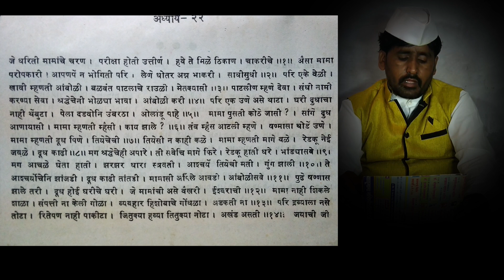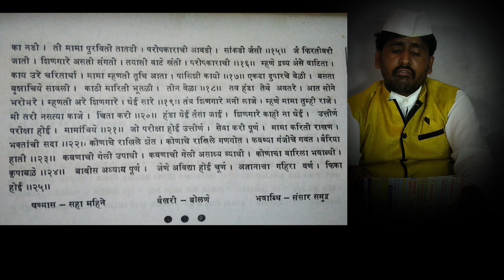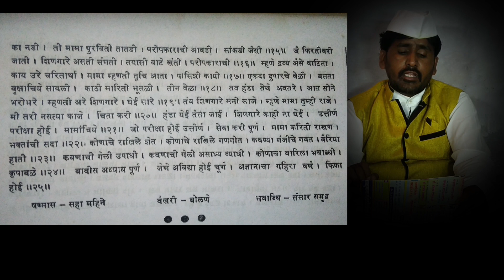SHRI BALUMAMA VIJAY GRANTH PARAYAN | Balumama Krupa Part – 179 | ADHYAY - 22 | Santosh Shamrao Raut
Balumama Aurnal te Admapur Paayi Dndi; This story is about saint Balumama. You will also find pleasure in listening to the stories of the time with the saint Balumama. Balumama web series is one of the most popular Divotional web series of Marathi language.